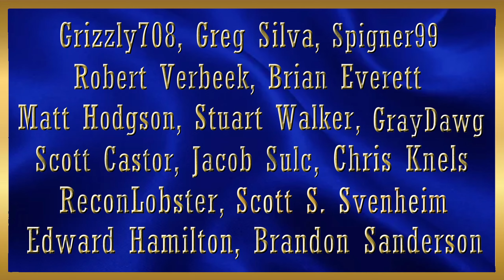ATS | High Speed Chicken Feed | Delivering Halloween Treats | SCS W900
What better time to get the High Speed Chicken Feed rig out than to delivery Halloween Treats? Ride along as I deliver the first of a lucky 13 deliveries in the 2023 Halloween Achievement schedule.

The truck is the SCS W900 wearing the High Speed Chicken Feed LLC skin.

In the video I reference this audio clip after seeing a collision between AI, this was much funnier, give it a listen

Intel Core i7 11700K @ 3.60 GHz (5.0 GHz version)
48 GB DDR 4 @ 3600 MHz Corsair RGB Memory
2 x Thrustmaster T 16000M Control Sticks
1 x 7" and 1 x 11" Android tablet